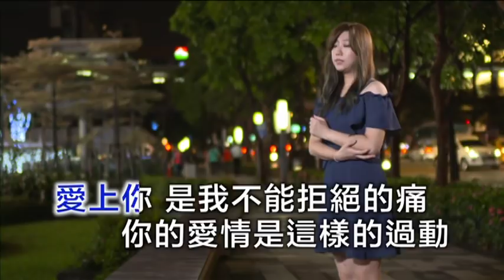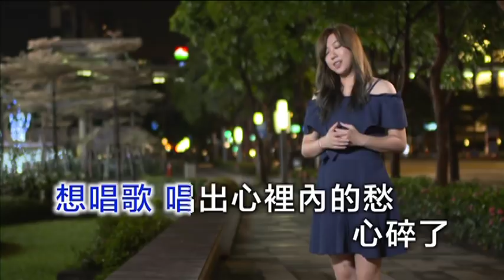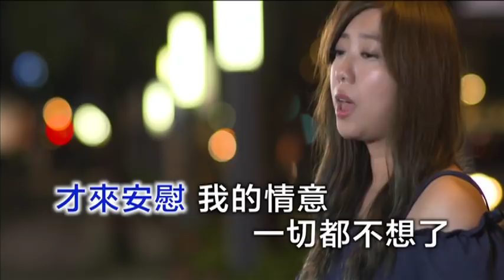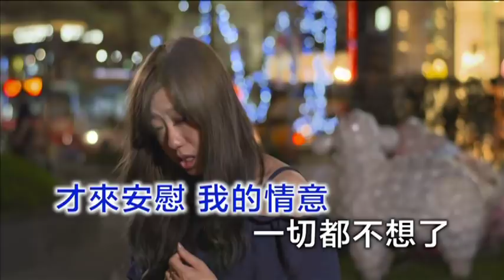鄧詠家 - 我醉了KTV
2017鄧詠家專輯 - 收錄於"風吹雪"專輯中

欣代聲視育樂事業有限公司 2017年9月20日發行